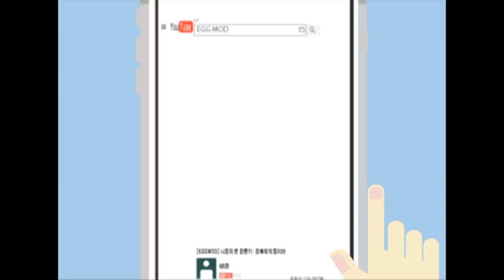[EGGMOD] 린빠의 패션Q&A 1화 (패턴없이 옷만드는 너는 왕초보! )